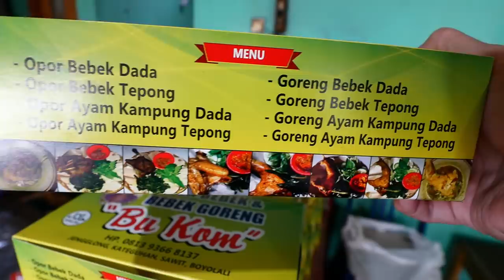BEBEK+NASI SEBAKUL+LALAPAN+SAMBAL BAWANG+DAUN PEPAYA+MINUM = Rp 35.000 |OPOR BEBEK BU KOM BOYOLALI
OPOR BEBEK BU KOM

Konon di desa ini banyak penjual opor bebek nya, karena yang lain sudah banyak yang upload jadi kepikiran untuk mampir Opor Bebek Bu Kom yang sudah berjualan selama 23 tahun atau tepat nya semenjak 1999
Menu nya selain bebek tersedia juga ayam untuk untuk mereka yang mungkin kurang cocok dengan rasa dari daging bebek. Menu bebek nya diolah dengan cara digoreng dan dimasak opor namun tersedia juga opor goreng. Semua bagian bebek nya dijual : kepala, dada, paha, ceker, uritan, rempela ati ada semua. Satu porsi lengkap : BEBEK + NASI PUTIH + LALAPAN + SAMBAL BAWANG + DAUN PEPAYA + MINUM hanya Rp 35.000,-. Nasi putih nya disajikan dengan bakul bukan porsian piring
Khusus untuk menu seperti diatas dengan daging bebek nya dipilih kepala harga nya Rp 30.000,- untuk ceker Rp 500,- / pcs
Buka nya dari 09:00 - 17:30 setiap hari nya
Lokasi nya ini berada di perlintasan kabupaten Klaten dan kabupaten Boyolali namun mudah ditemukan karena ditepi jalan raya dan tercantum lokasi tepat nya di google map